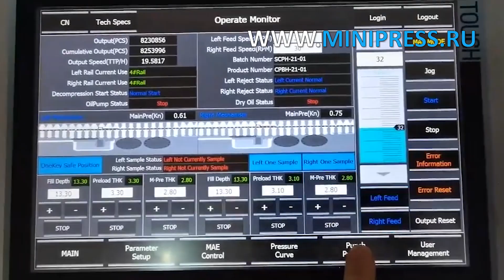Настольный принтер для тиснения срока годности на картоне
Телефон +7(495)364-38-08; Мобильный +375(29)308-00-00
Россия, Москва

ЭТИКЕТИРУЮЩИЕ МАШИНЫ
МИКСЕРЫ И СМЕСИТЕЛИ ПОРОШКОВ
ТАБЛЕТОЧНЫЕ ПРЕССА
БЛИСТЕРНЫЕ МАШИНЫ
ЛАБОРАТОРНЫЕ АНАЛИЗАТОРЫ
ЦЕЛЛОФАНАТОРЫ
ГРАНУЛЯТОРЫ ПОРОШКОВ
СЧЕТЧИКИ ТАБЛЕТОК И КАПСУЛ
КАПСУЛОНАПОЛНЯЮЩИЕ МАШИНЫ
УПАКОВЩИКИ ПОРОШКОВ
ТУБОНАПОЛНЯЮЩИЕ МАШИНЫ
КАРТОНАЖНЫЕ МАШИНЫ